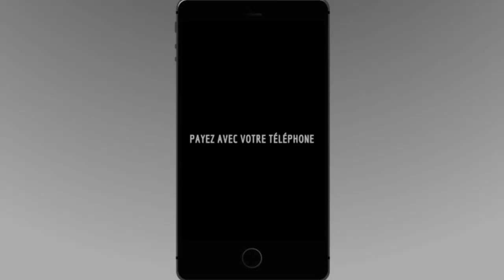GLITCH | BO3 : Se rendre dans une maison de la carte "Fringe" !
Bonjour à tous ! Sousou vous commente aujourd'hui un glitch envoyé par SPKGlitcher sur Call of Duty : Black Ops 3 vous permettant de vous rendre dans une maison normalement inaccessible de la carte "Fringe" assez facilement.